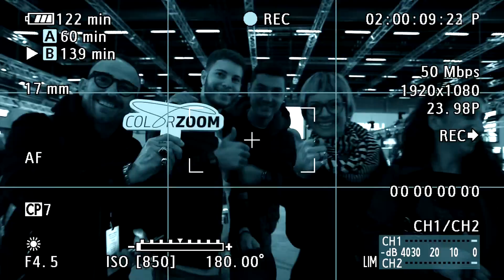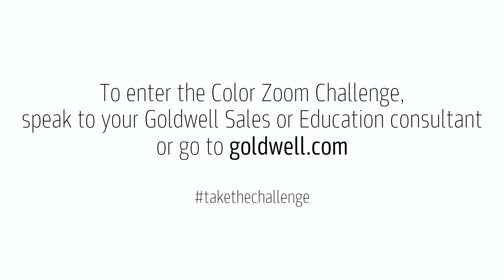Color Zoom Challenge 2016 D!SRUPT